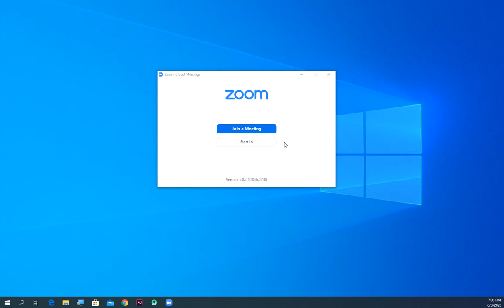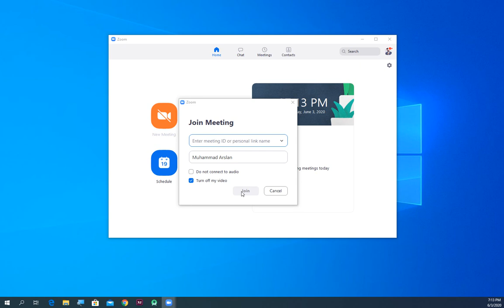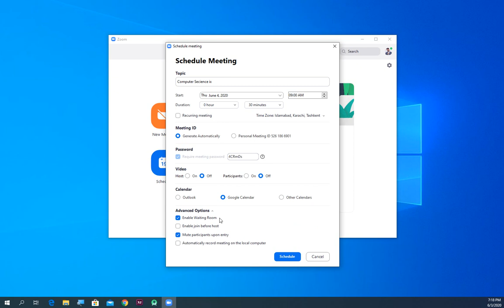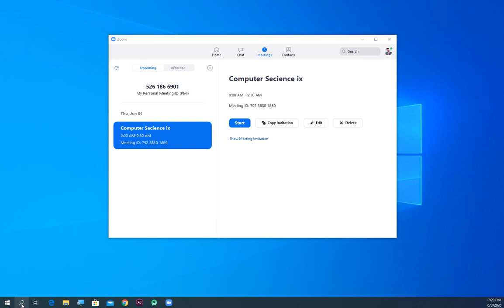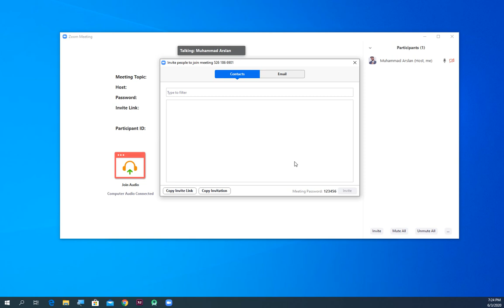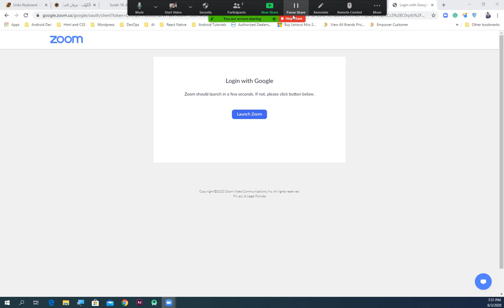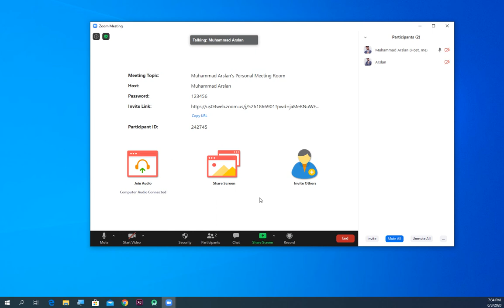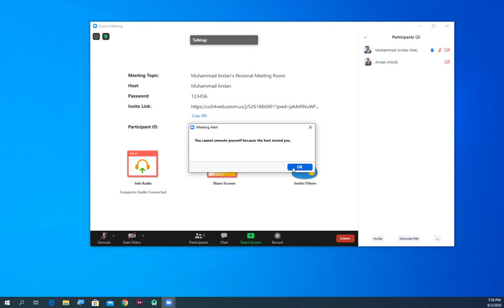HOW TO USE ZOOM | Video Conferencing Tutorial for Beginners | How to teach with ZOOM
zoom videoconferencing tutorial Zoom Tutorial in 2020. HOW TO USE ZOOM step by step for beginners. Zoom is a video conferencing service you can use to virtually host meetings or virtual classes with others - either by video or audio-only or both.
Zoom offers many features to make video conferencing and online distant learning as versatile and effective as possible.  For example, it lets you share your screen with participants,  record sessions to view later, chat etc.